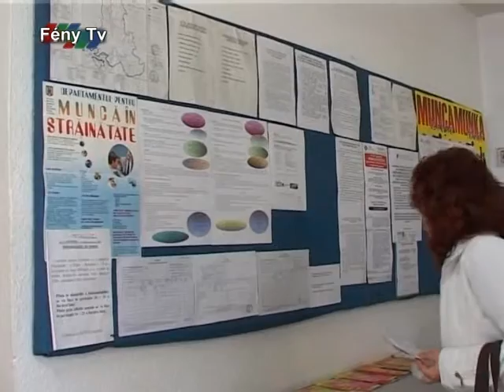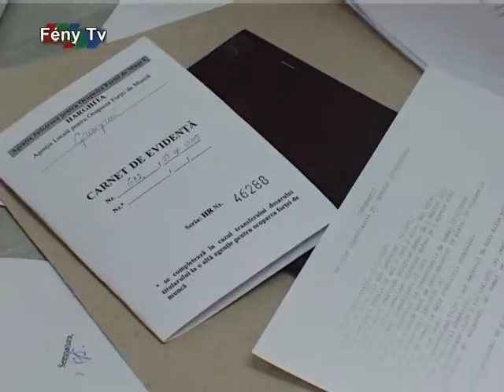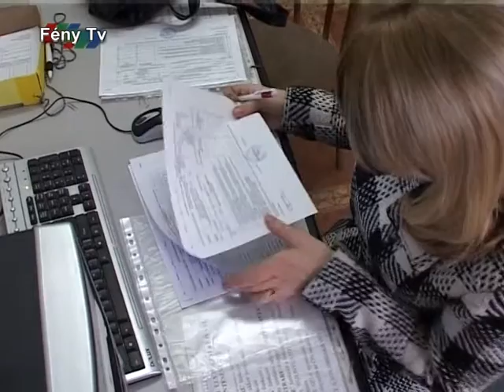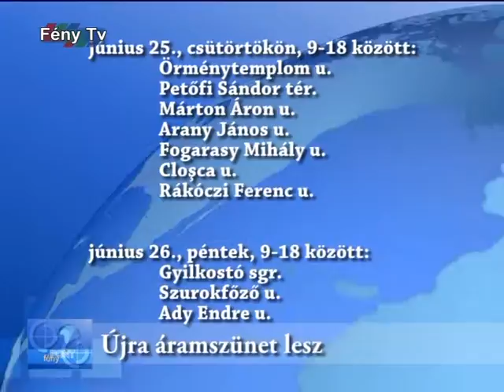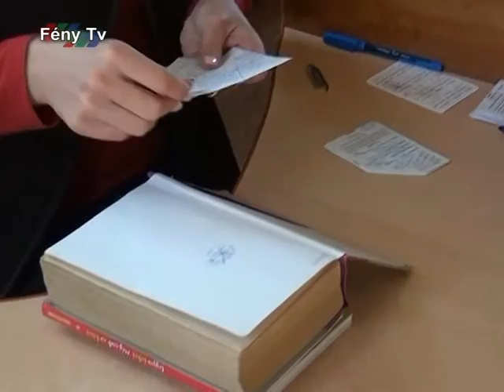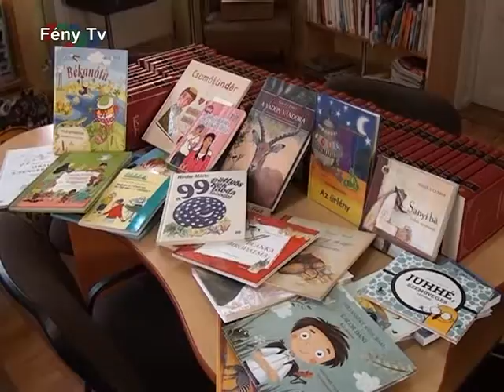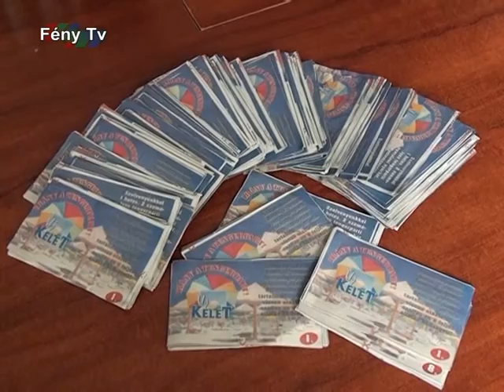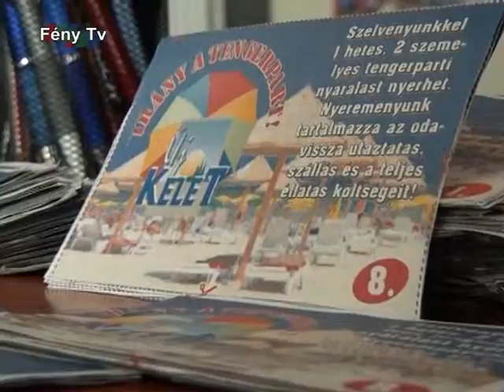Fény Pont június 24.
Matematikával zárult ma a nyolcadikosok országos felmérő tesztje

Július végéig jelentkezhetnek a frissen végzettek a munkaerő elhelyező ügynökségnél nyilvántartásba vétel és munkanélküli segély céljából

Számos programja lesz a Gyergyószentmiklósi Városi Könyvtárnak a nyár folyamán is